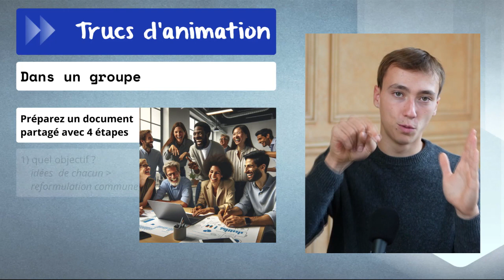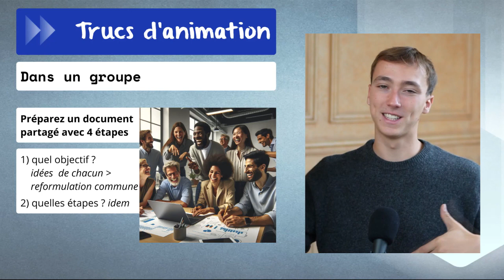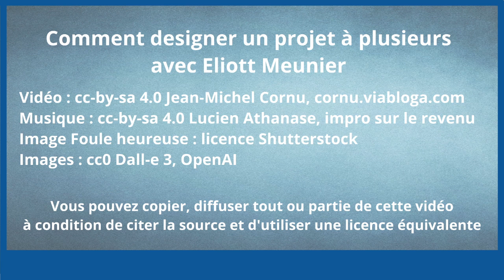Comment designer un projet à plusieurs avec Eliott Meunier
Il y a plein de types de projets que l'on peut faire : organiser une rencontre, des sites web, des formations… Mais comment les faire ensemble ?